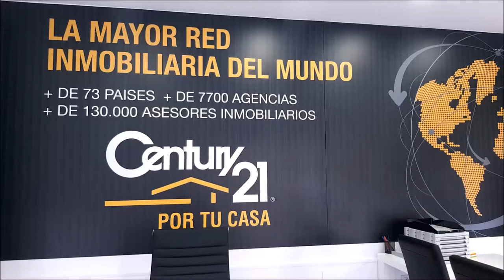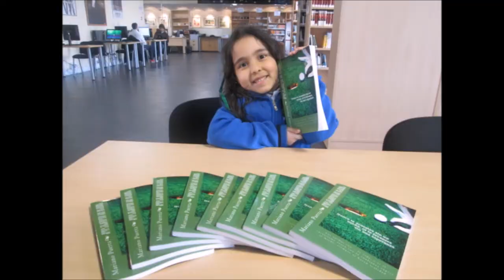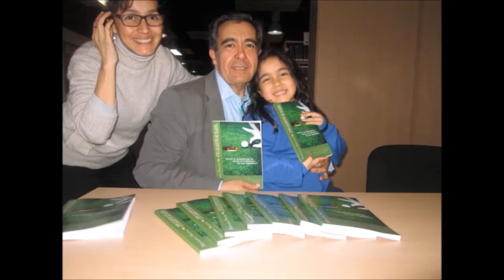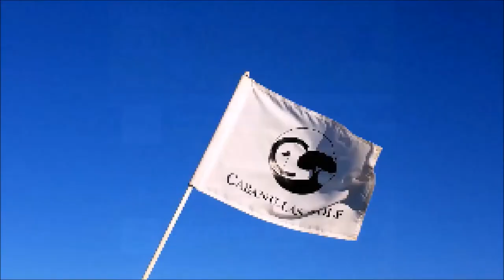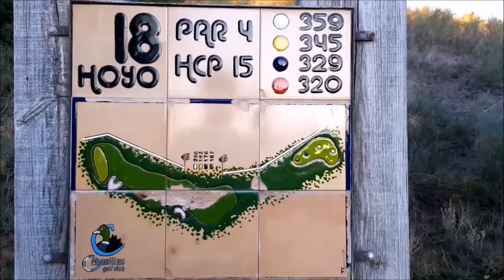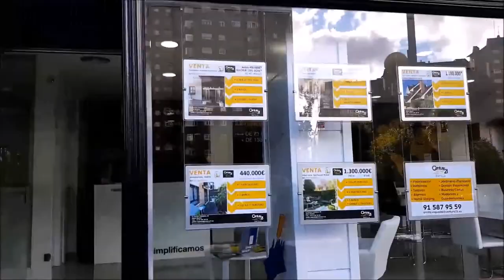N 42 TOMANDO EL APERITIVO EN EL DUBLIN HOUSE CON NINES SOTO ,MANUEL CARRERA JUNTO A MARIANO PUERTA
Programa N 42 TOMANDO EL APERITIVO EN EL DUBLIN HOUSE CON  NINES SOTO Y MANUEL CARRERA junto a Mariano Puerta Director de COaching Golf Radio y TV . Un programa de  @CoachPuerta